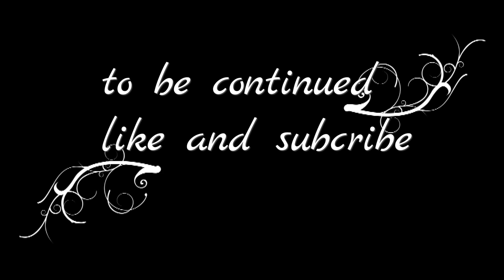Gaming episode 45 - Final Fantasy X - part 1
psn id: downsourcegaming
steam: vampoflove